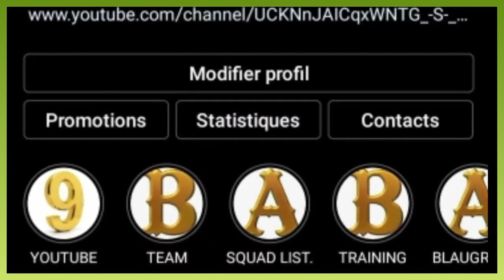VALENCE vs BARÇA || فالينسا ضد برشلونة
حصريًا | تشكيلة ريال مدريد بعد التعاقد مع كليليان مبابي وموقف بنزيما وفرحة الجماهير وخطة بيريز
عاجل الريال يتخلص من لاعبه | ريال مدريد يحذر مبابي بورقة هالاند | مان سيتي يخطط لخطف جوهرة برشلونة
عاجل ريال مدريد يحذر مبابي بعد شرط تجديده مع باريس|بيريز يصدم الجماهير ويرفض ضم ديمبلي وصفقة عربية
CE DIMANCHE LE BARÇA SE DÉPLACERA SUR LA PELOUSE DE VALENCE À MESTALLA POUR LES COMPTES DE LA 25ème JOURNÉE DE LIGA. APRÈS DEUX MATCHS NULS SUCCESSIF LE BARÇA AURA POUR MISSION DE GAGNER CE MATCH FACE À VALENCE POUR METTRE LA PRESSION SUR LE BÉTIS QUI JOUERA PLUS TARD QUE BARCELONE. DANS CETTE VIDÉO JE FAIT L'AVANT MATCH VALENCE vs BARÇA.

ABC KOORA HD
ملخص مباراة الذهاب والاياب /ريال مدريد  باريس سان جيرمان 201/تعليق رؤوف خليف وعصام الشوالي/FHD
مباراة ريال مدريد وديبورتيفو ألافيس اليوم
أول أهداف أوبامياتغ مع برشلونة|ريال مدريد يحذر كيليان مابي|و كريستيانو رونالدو يضيع أسهل الفرص
عااجل🚨 مبامبي يخون بيريز ويتوصل لاتفاق مع الخليفي✅ وريال مدريد يجدد للصخرة المرينجية
The Last Game of Cristiano Ronaldo in Real Madrid 😢
ملخص مباراة الذهاب والاياب /ريال مدريد 5-2 باريس سان جيرمان 2018/تعليق رؤوف خليف وعصام الشوالي/FHD
الريال يتلذذ في إذلال البايرن (11-3) ويُصيب المعلقين بالجنون 🔥
le meilleur du barça,le meilleur du barca,barca,barça,fc barcelona,fc barcelone,fcb,barcelone,barcelona,aubameyang doublé vs valence,aubameyang ,fc valence,laliga,la liga,debrief barça vs valence les outsiderz,but de pedri vs valence,but de aubameyang vs valence
ملخص مباراة ريال مدريد وأتلتيك بلباو 0-1 | كاس ملك اسبانيا🔥سقوط ريال مدريد اليوم
كاس ملك اسبانيا,كأس ملك اسبانيا,كأس ملك إسبانيا,كاس ملك اسبانيا 2021,كاس ملك اسبانيا 2022,قرعة كاس ملك اسبانيا,مواعيد مباريات كاس ملك اسبانيا,نتائج قرعةمواعيد مباريات كاس اسبانيا 2022
FC Barcelona

محمد عدنان يقطع دور ال 16 لدوري أبطال أوروبا ( الثمانية المتأهلون ) 🔥
Messi, Neymar and Mbappe Destroying Real Madrid | 2022
Resumen de Real Madrid vs Atlético de Madrid (2-0)